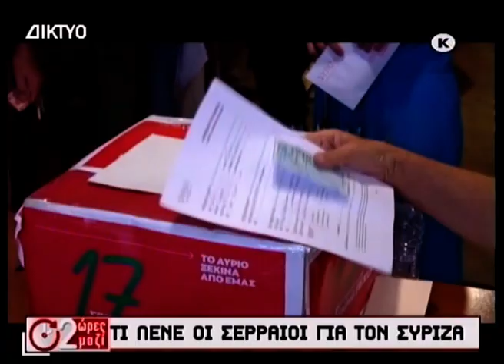2 Ώρες Μαζί 11 11 2024